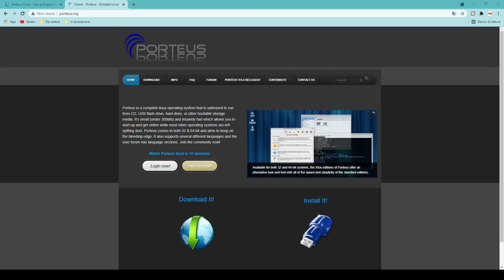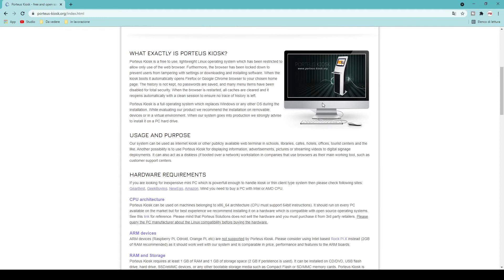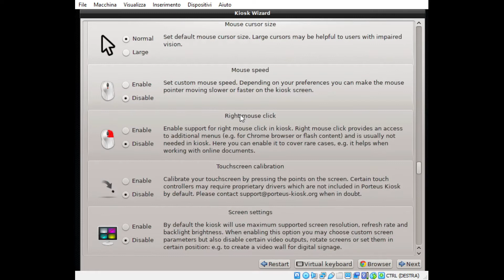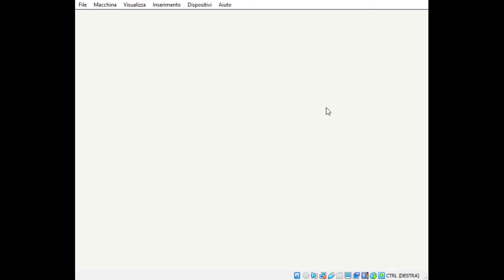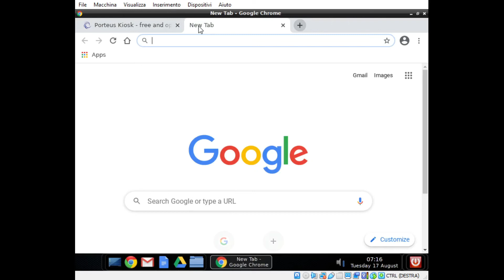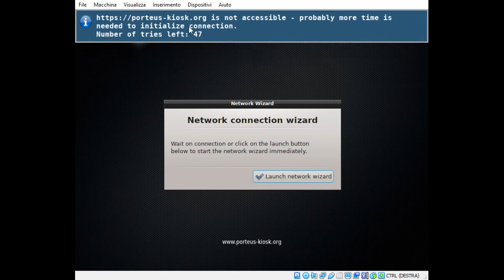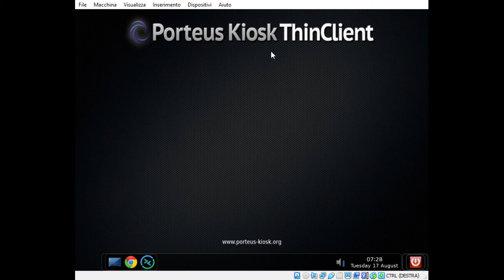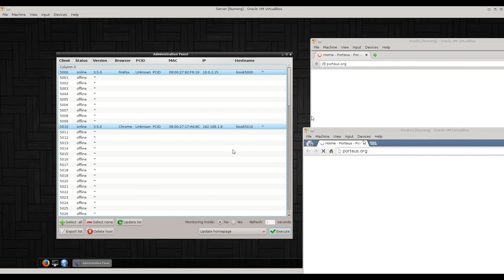Porteus Kiosk - un GNU/Linux verticale, praticamente un Linux tutto fare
Una delle soluzioni basate su GNU Linux che assolve a particoali compiti, utile per sistemisti ed installatori, è un'ottima soluzione sia per la realizzazione di chioschi multimediali che sistemi di virtualizzazioni

I miei suggerimenti su Amazon